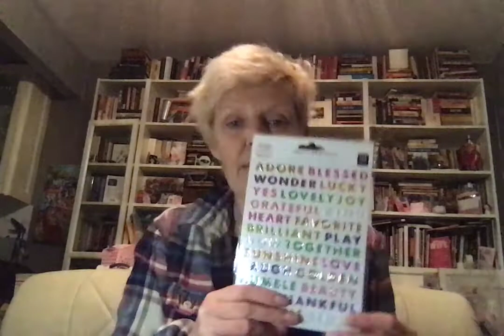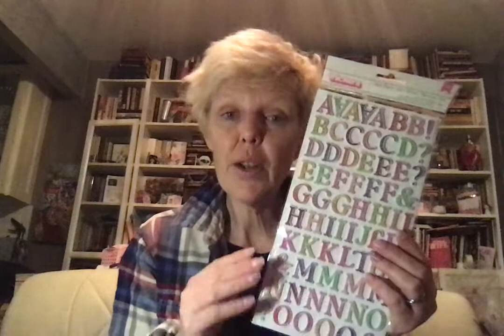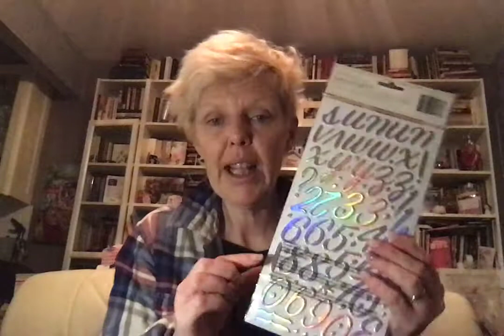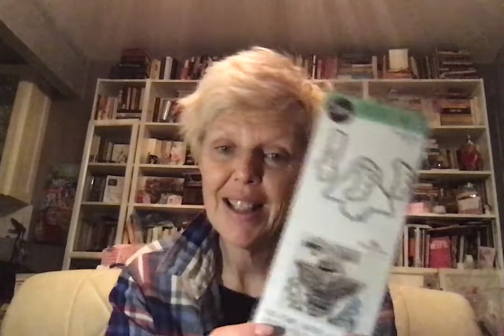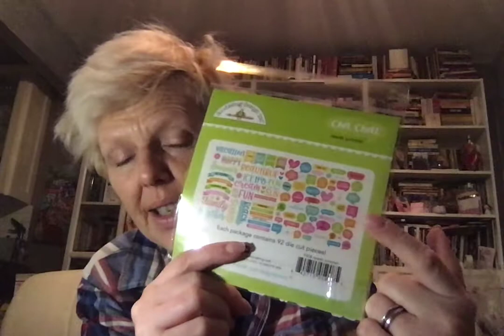Surprise from Pat & Her Crew, What I Worked on Today, & It's a Haul-i-day!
If you have any interest in mixed media you must check out Nina Ribena's FABULOUS channel.  You'll find it here:

If you want to send me a card, please send it here:
323 Bedford Ave, Apt 2B